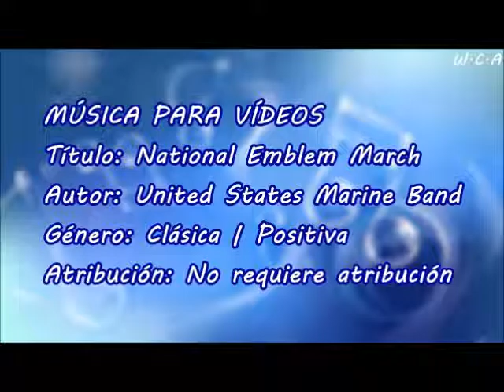National Emblem March - United States Marine Band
Título: National Emblem March
Autor: United States Marine Band
Género: Clásica | Positiva
Atribución: No requiere atribución